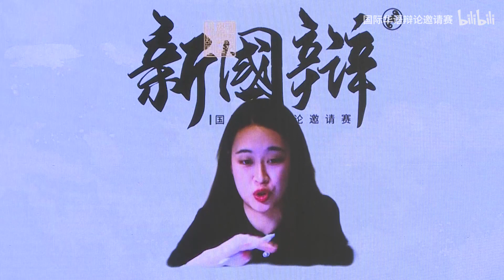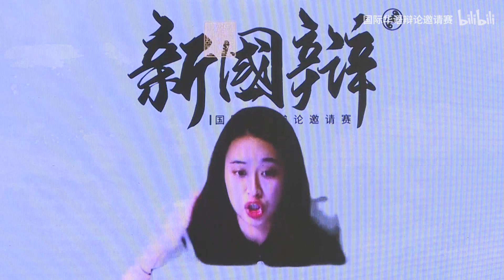2020国际华语辩论邀请赛（复赛 第三场） 武汉大学vs墨尔本大学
辯論題目：在当下，“女士优先”有助于／无助于性别平权